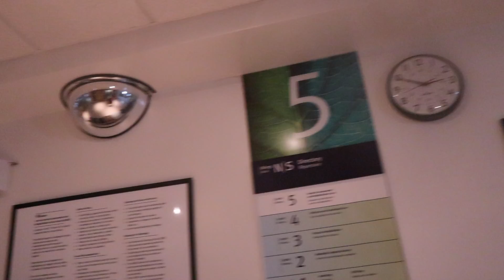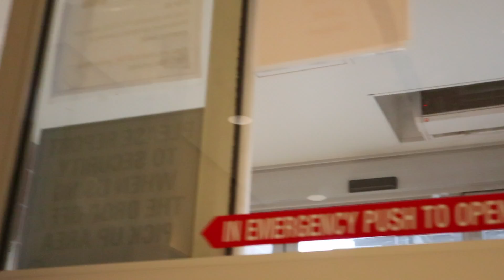Just Vlogging Around: C'mon With Me...Trying Out My DIY Wind Screen 17/10/20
If you liked this video please click "Like" and pass it on to anyone you think would enjoy it.

I would love to hear from you, comments and questions!
*Please note that this is a family friendly channel. Any inappropriate comments or questions will be deleted.

CONNECT MORE.